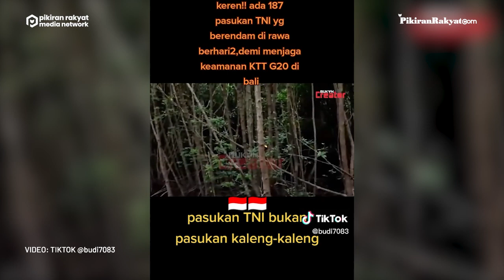Viral! Prajurit TNI Berendam Berhari-hari di Rawa Hutan Bakau Demi Pengamanan KTT G20 di Bali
Demi pengamanan KTT G20 yang berlangsung 15 dan 16 November 2022, sejumlah personel gabungan ditempatkan di berbagai lokasi, bahkan di tempat tak terduga sekalipun.
Hal itu diketahui, saat Panglima TNI Jenderal Andika Perkasa melakukan pengecekan pengamanan KTT G20. Di sebuah area hutan berawa-rawa, Panglima TNI melakukan komunikasi langsung tanpa kelihatan 10 personel TNI yang berada di dalam rawa. Menurutnya, 10 prajurit TNI itu sudah berada di rawa sejak Selasa pekan lalu sebelum KTT G20 dimulai.
Jenderal Andika Perkasa memaparkan bahwa maksud penempatan prajurit TNI di tempat tak terduga tersebut bertujuan untuk mengantisipasi terjadinya hal-hal atau kemungkinan yang tidak diinginkan.
"Sejak hari Selasa kemarin sudah berada di sini dan terus enggak dicabut. Enggak hanya untuk sekarang atau hari H aja. Justru yang paling penting sekarang harus kita pastikan enggak ada yang diam-diam datang terus masang apa kan kita enggak tahu," ujar Panglima TNI. (PR)
Dendi Sundayana/ @deskjabar
Vid. Editor: Indra Gusti/PRMN